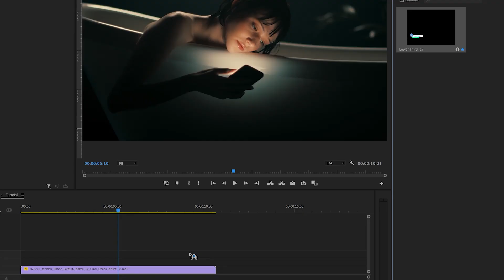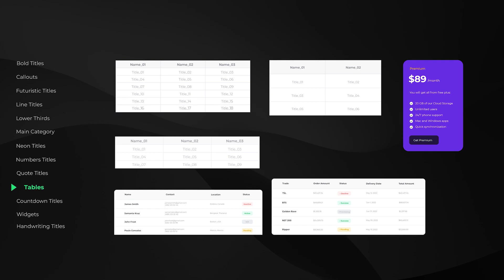Titles | Adobe Premiere Pro Template